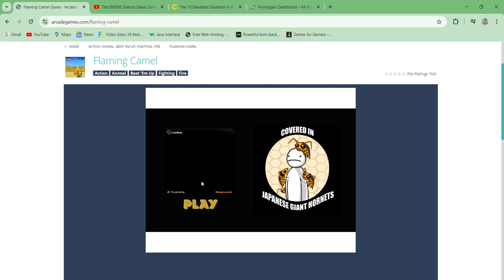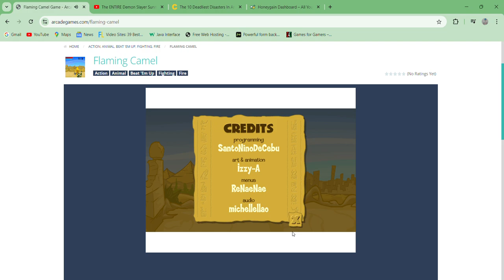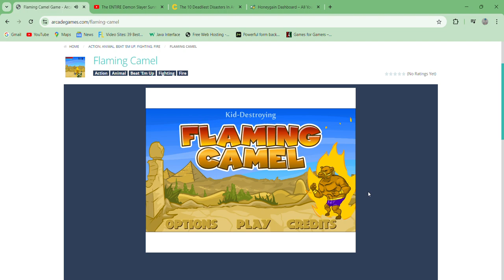Flaming Camel - gameplay Flash Middle East Wrestling Beat em up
A camel fights invaders to save Egypt.